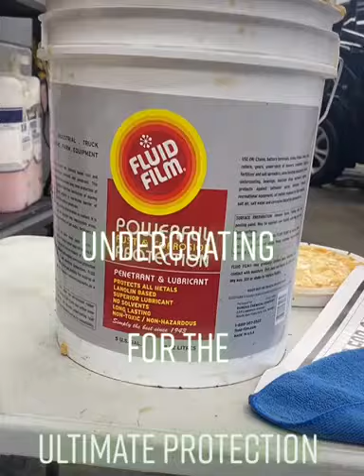UNDERCOATING WITH FLUID FILM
Fluid Film has been used for more than 55 years to protect the undercarriage of vehicles. Just like every product on the market there are pros and cons. Here are the main questions I get when I am working with a customer to determine what is the best undercoating for their vehicle.
Fluid film is oil based. Meaning it does NOT harden or dry to the undercarriage. This means that once a year you will have to bring it in for some maintenance. We most likely will NOT have to respray your entire undercarriage but it will require touch up.
Will it prevent rust or stop rust that is already forming?
Yes, absolutely. One of the great benefits of fluid film is its ability to work into the crevices and pits to fill in the gaps and stop rust from spreading. It will not remove the rust that has already formed but will greatly stop it from getting worse. Also, if rocks and chips occur after applying the fluid film it will work its way into the cracks to form a barrier.
**One of the best things to note about Fluid Film is if your vehicle is still under warranty this will not void your warranty with many dealerships.
**Fluid Film is one of the cheaper options only because touch up is required more often, however that does not mean this product is not amazing to withstand rust and corrosion